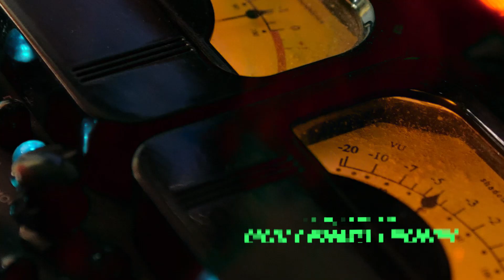LATIN CHIP [C3] Kry.exe | Chiptune Music | Full Episode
Kry.exe tells us about the beginnings of chiptune, as well as his own beginnings as a musician and where his music is going. He also shares with us his knowledge about demoscene and chiptune fests.

Setlist:
◾️ 5:32 Spider Dance (Undertale)
◾️ 11:36 Tabula Rasa
◾️ 19:33 Assault Mars

Credits:
Hosted by: Naku Berneri
Directed by: Pablo Forconi
General Producer: Juan Lomanto
DP: Daniela Bruno
Camera Crew: Daniela Bruno, Agustina Del Mestre, Agustín Isart
Sound Engineer: Naku Berneri, Nicola Carrara
Video Editors: Micaela Lara, Daniela Bruno
Sound Editor: Guillermo Bruno
Original Soundtrack: Guillermo Bruno
MoGraph: Franco Albertti, Daniela Bruno
Opening Titles: Random Lab

¿Te gusta el CONTENIDO de Press Over?

¿Querés enterarte de las últimas NOTICIAS del mundo gamer?